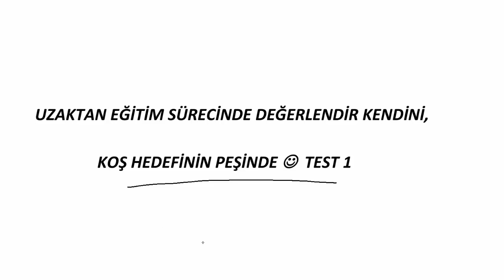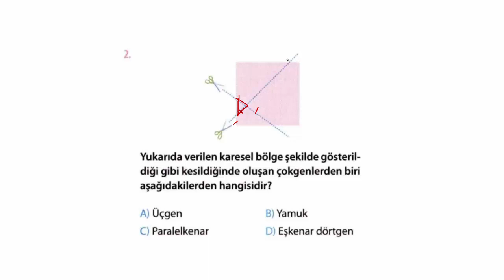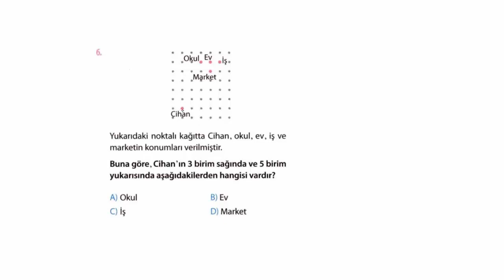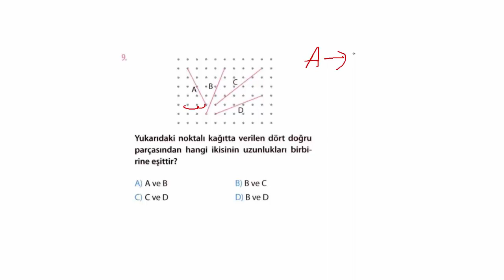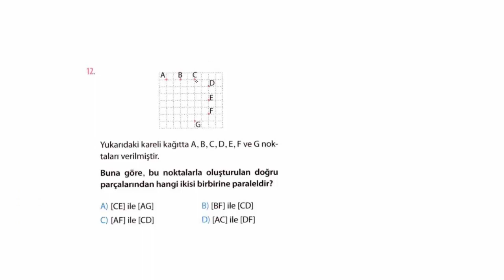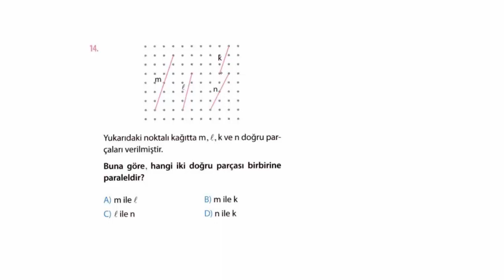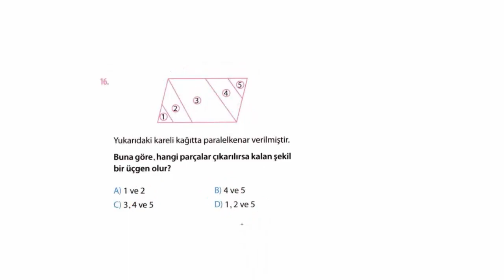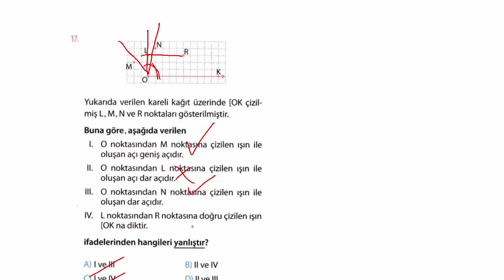Uzaktan Eğitim Sürecinde Kendini Değerlendirme Testi 1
Meb Matematik Dersimizmatematik